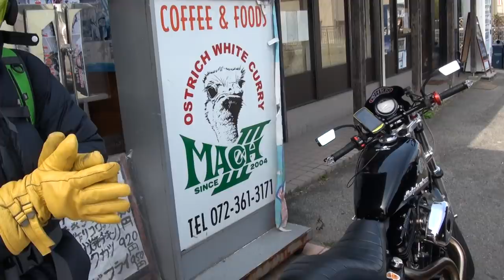最速番長 Kawasaki・ZZR1400 カワサキ・ZZR1400 Harley Davidson Sportster883N 滋賀県 ハーレーダビッドソン・スポーツスター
最速番長　Kawasaki・ZZR1400　カワサキ・ZZR1400　Harley Davidson Sportster883N　滋賀県　ハーレーダビッドソン・スポーツスターパパサン　Sportster　XL883　スポスタ